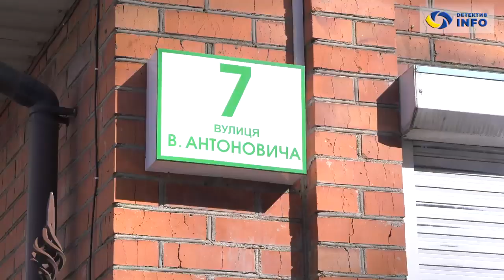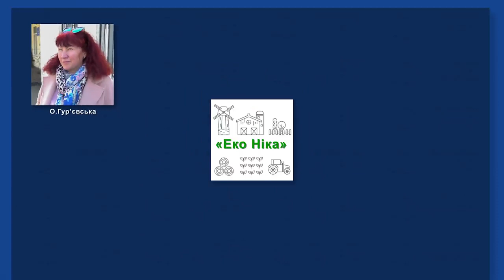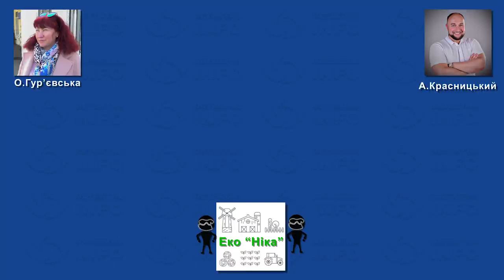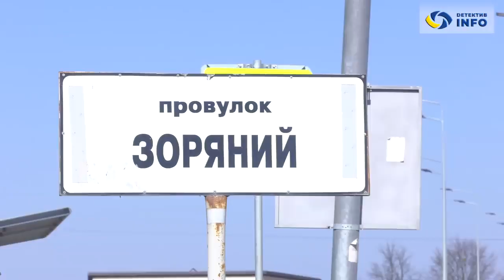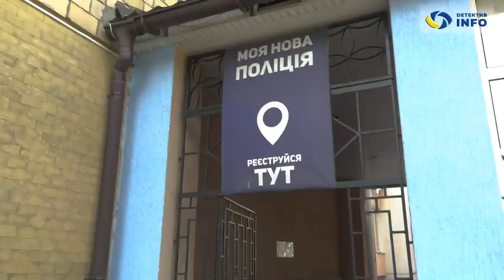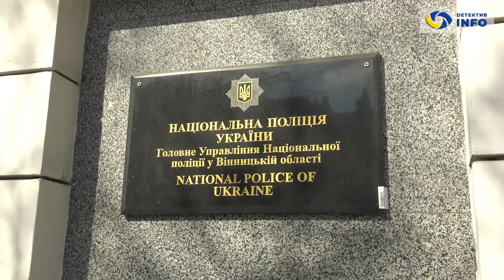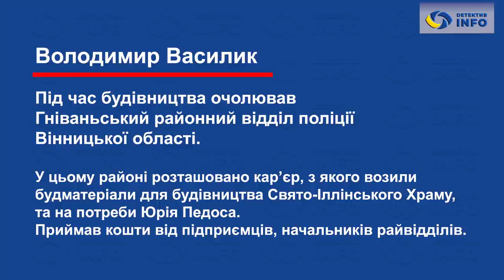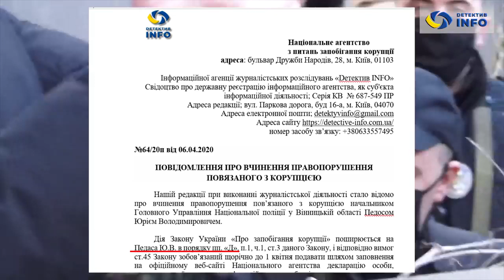У Вінниці рейдери морили голодом та мучили підприємицю